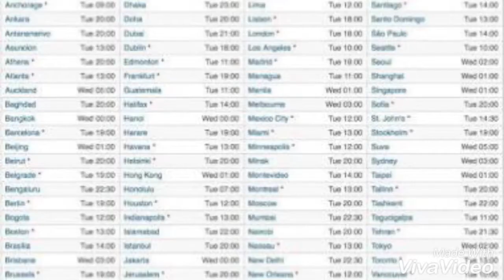iOS 12 Review! Should You Update?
iOS 12 Preview!

iOS 12 Released! What’s New?

iOS 12 Released! What’s New Review?

iOS 12 release date, news and rumors